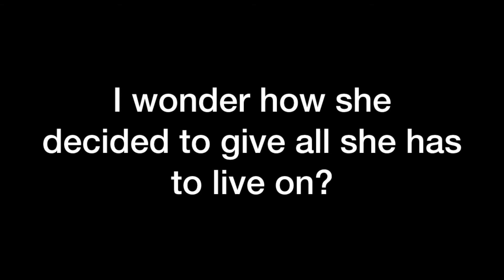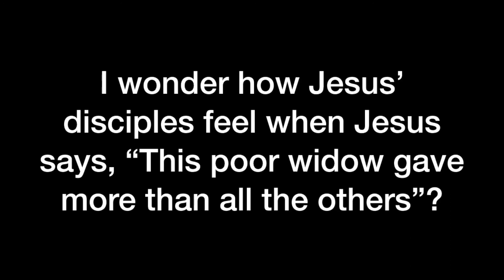The Gift of the Poor Widow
Story from Sunday March 15th in Godly Play